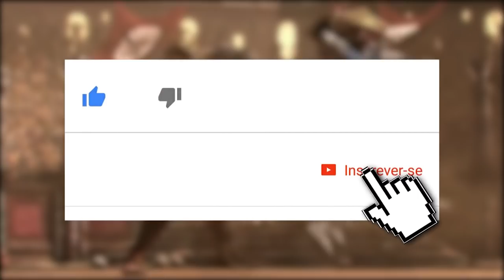MORTAL KOMBAT 11: KANO PODERÁ TER UM RIVAL PERIGOSO [TEORIAS]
No vídeo de hoje trouxemos mais teorias sobre Mortal Kombat 11, desta vez sobre um possível e perigoso rival para Kano. Com base no final do personagem em Mortal Kombat X, conversamos sobre o que pode estar por vir no novo jogo. Confiram, comentem o que acham, se inscrevam e compartilhem.